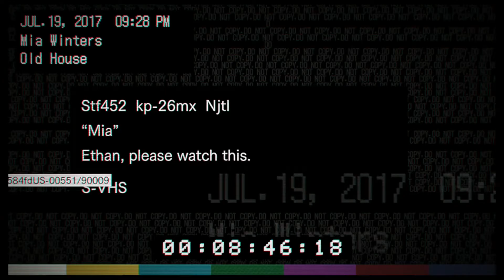Resident Evil 7: Biohazard l Episodio 2 l M&M Playing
Continuamos nuestra aventura con Ethan. En este episodio intentamos escapar de la casa de los locos, y encontramos mas pistas de lo que le pasó a nuestra esposa Mia durante los 3 años que estuvo desaparecida. Ojalá lo disfruten :).